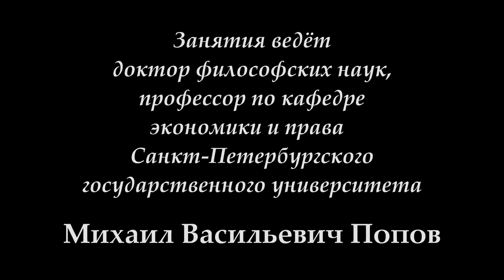К.Маркс и Ф.Энгельс «Немецкая идеология» (2017). 19. «О гражданском обществе».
12 мая 2017 г. под руководством профессора М.В.Попова прошло 19-е занятие по курсу "К.Маркс и Ф.Энгельс "Немецкая идеология". Обсуждался вопрос о так называемом гражданском обществе.

Веб-сайт

Желающие помочь Фонду Рабочей Академии могут перечислить пожертвования на карту Сбербанка:
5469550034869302